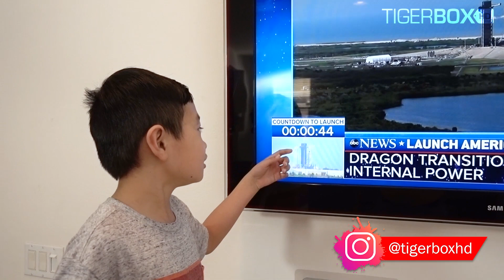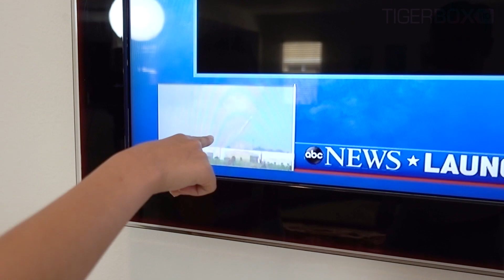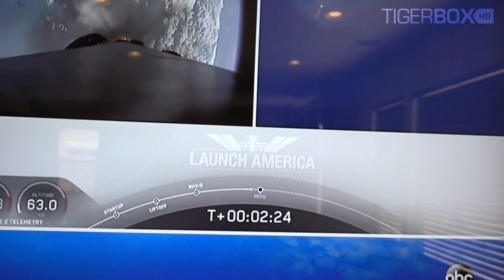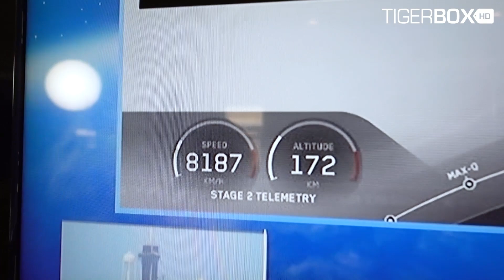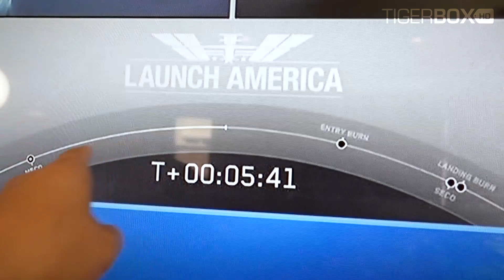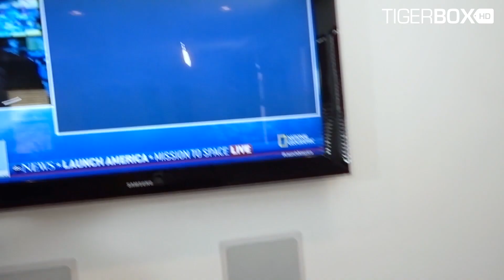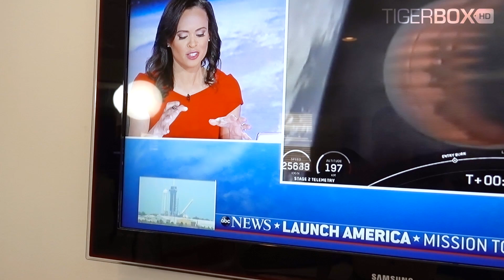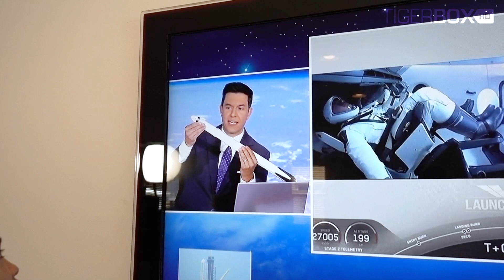Watching the SpaceX Crew Dragon Manned Spacecraft Launch with Dad!! Science Video!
Watching the SpaceX Crew Dragon manned spacecraft launch with Dad on TV! TigerBox HD fun science family video.

New era in the American space program, two veteran astronauts readied for liftoff Saturday aboard a SpaceX Crew Dragon en route to the International Space Station. This will be the second launch attempt, after bad weather forced flight controllers to scrub the launch on Wednesday at Florida's Kennedy Space Center.

This mission will be the first launch of American astronauts from U.S. soil in nearly nine years, since the final flight of the Space Shuttle Atlantis in 2011. It will also be the first manned flight for the SpaceX Crew Dragon and the first time a commercial spacecraft has carried NASA astronauts into orbit.